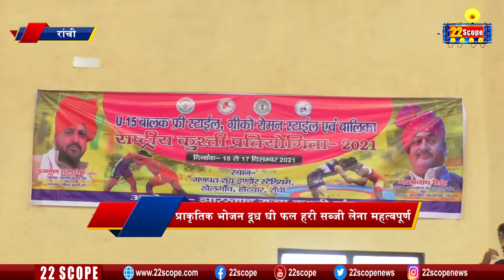Ranchi_आये कुश्ती कोच ने युवाओं को दिये कुश्ती_के_टिप्स देखिये क्या दिया संदेश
22scope Live : अभी तक की सभी बड़ी खबरें LIVE | Latest News | Hindi News Live Updates | Breaking News| Ranchi News | Jharkhand News | बिहार क समाचार |

22scope Live TV | 22 Scope | Hindi News | 22 Scope लाइव